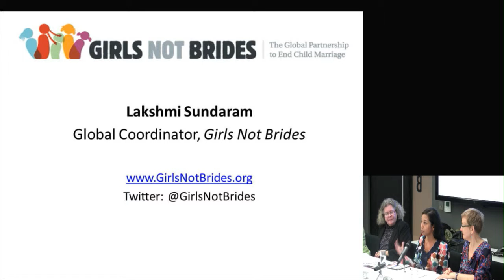Lakshmi Sundaram - Leave no girls behind: post-2015 and the empowerment of girls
Lakshmi Sundaram - Global Coordinator, Girls Not Brides: The Global Partnership to End Child Marriage - explores how the post-2015 agenda can tackle social norms and ensure millions of girls are not left behind. This event - Leave no girls behind -- post-2015 and the empowerment of girls - was held on 31 October at ODI offices, London.